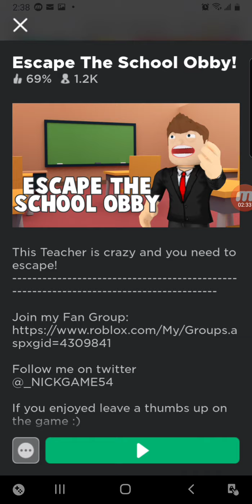Playing escape school obby :D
My user in roblox is serrealo590